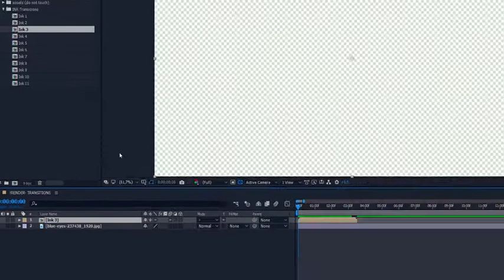Ink Transitions (After Effects Template)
Features:
- 11 Ink transitions